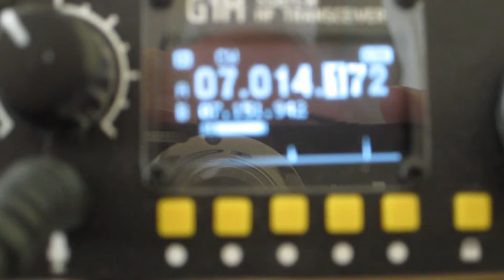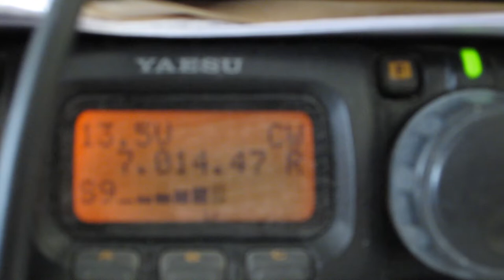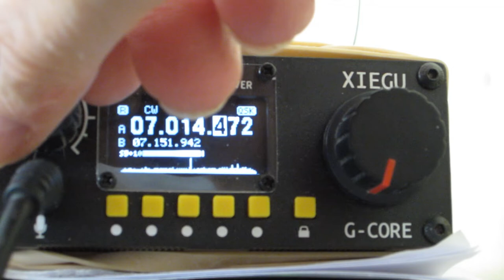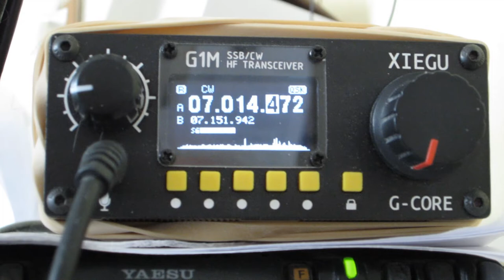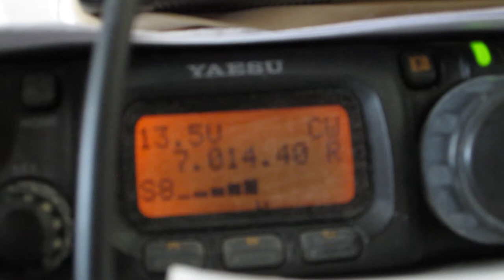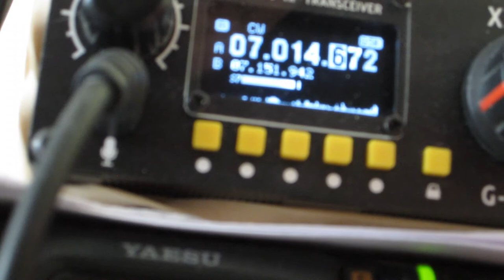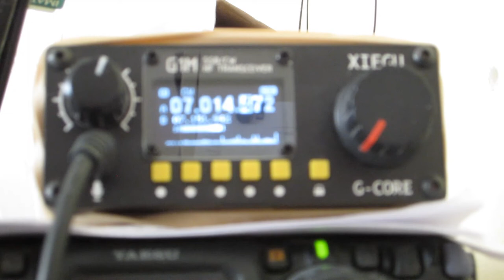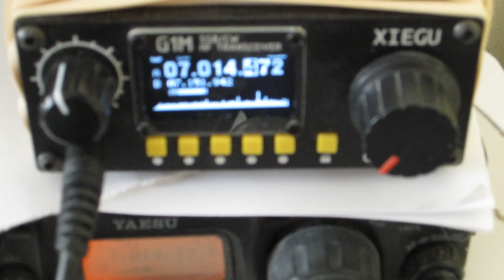Longwire antenna (outdoors) vs. magnetic loop (indoors, in my attick)